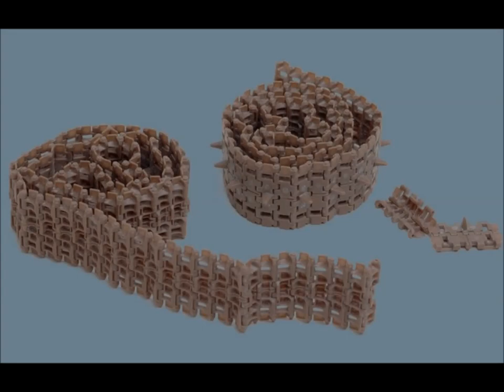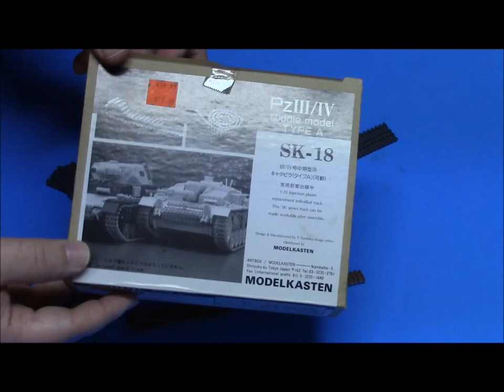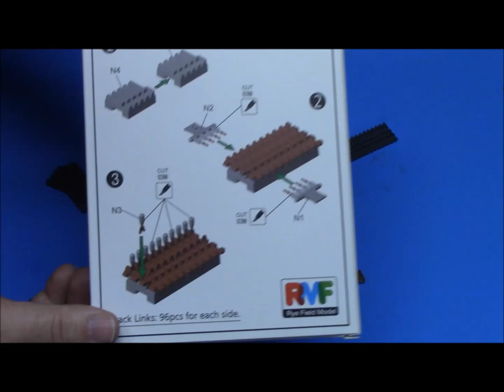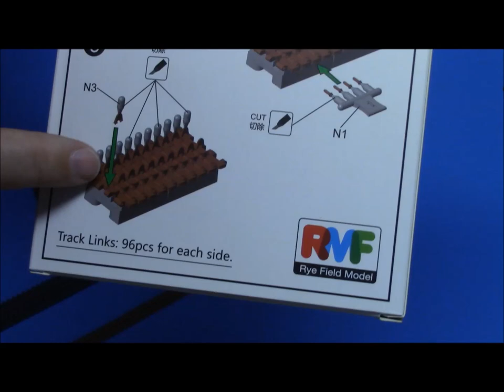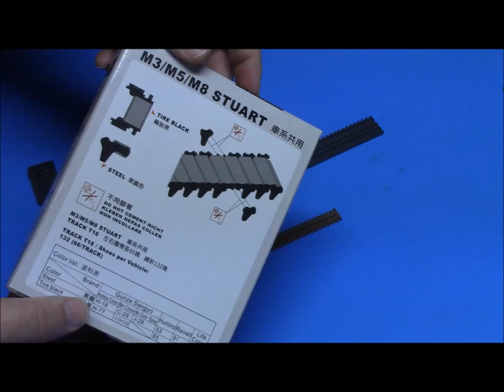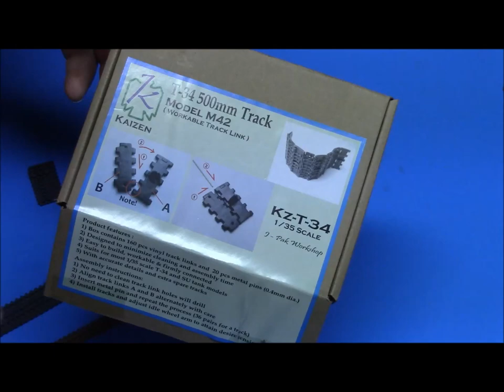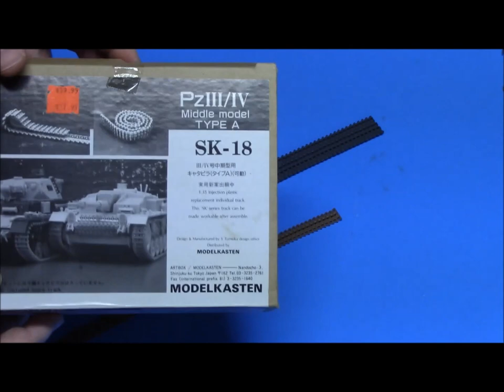Russell Gosselin: A Few Notes On Workable Tracks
Watch Russell replace Dragon's DS Tiger tracks with a set from Rye Field.